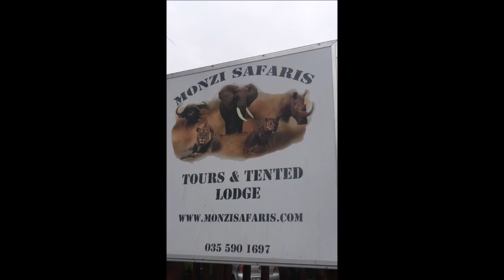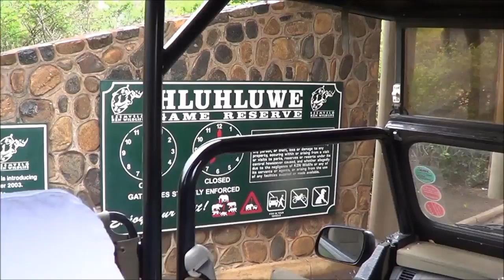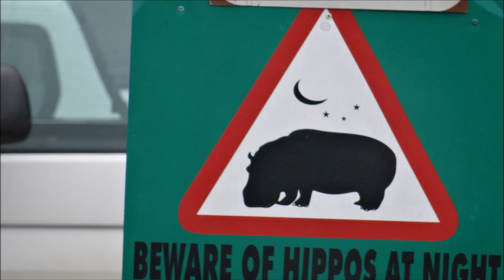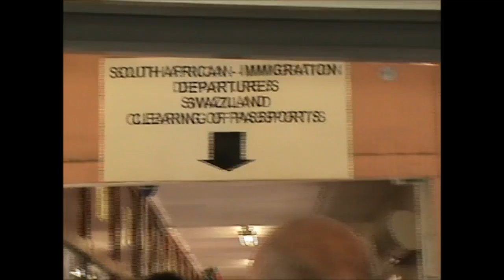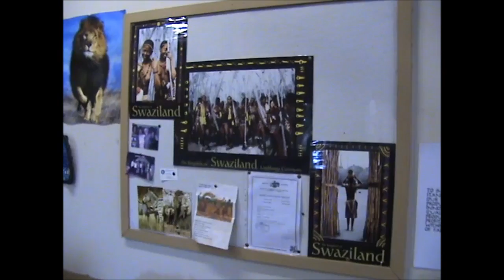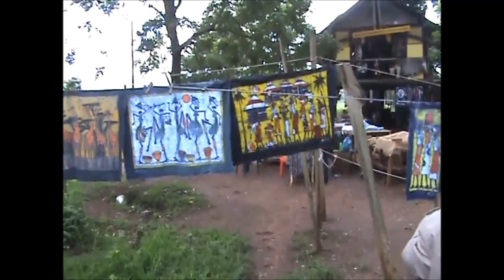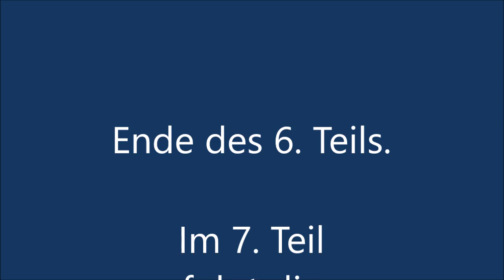2016 MSC Sinfonia: Kreuzfahrt Venedig-Durban und Rundreise Südafrika Teil 6 von 8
Hluhluwe-Park und Swaziland